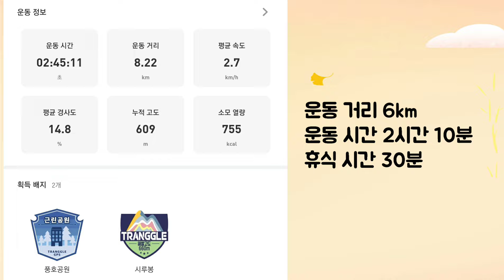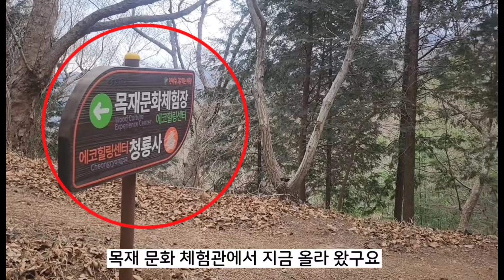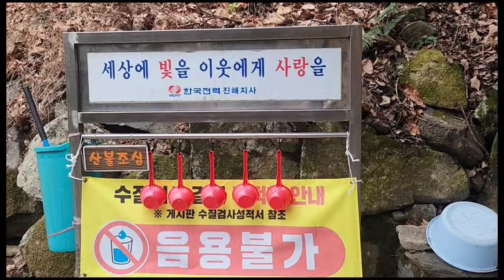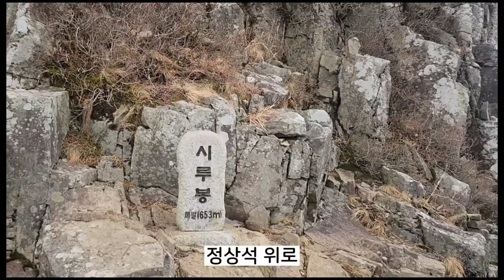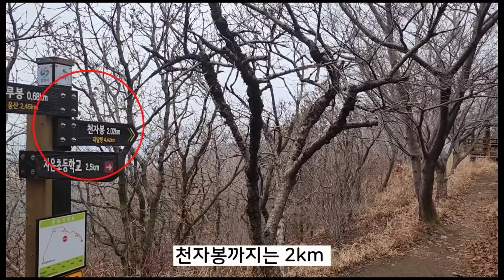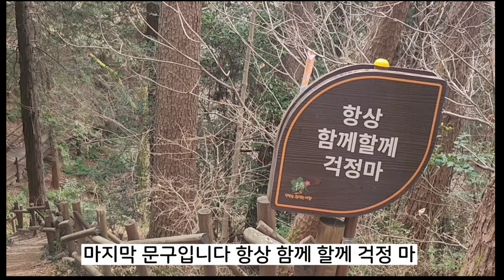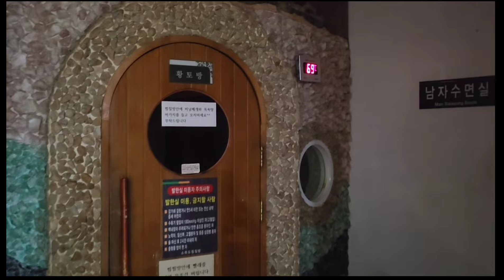창원 등산 진해 시루봉 오션뷰 등산 코스 / 진해 드림파크 출발